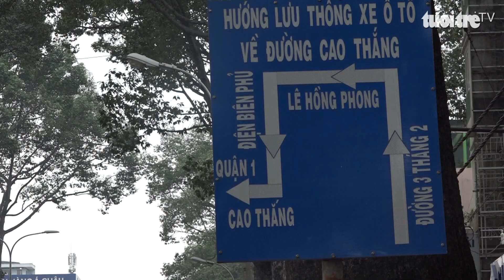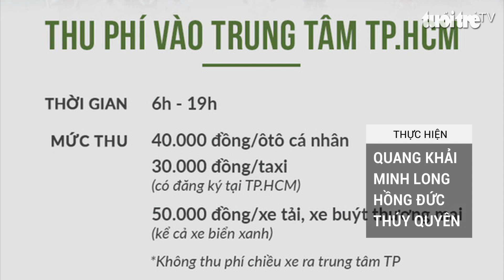Đề xuất chi 250 tỉ lắp 34 cổng thu phí ôtô vào trung tâm TP.HCM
Sở Giao thông vận tải TP.HCM vừa đề xuất UBND TP.HCM chấp thuận giao cho Trung tâm quản lý đường hầm sông Sài Gòn làm chủ đầu tư dự án lắp 34 cổng thu phí ôtô vào trung tâm TP.HCM. Chủ trương thu phí ôtô vào trung tâm được UBND TP.HCM chấp thuận cho Công ty cổ phần công nghệ Tiên Phong tổ chức nghiên cứu đầu tư từ năm 2009. Theo đó, địa điểm thu phí bao gồm các quận 1, 3 và giáp ranh với quận 5, 10.